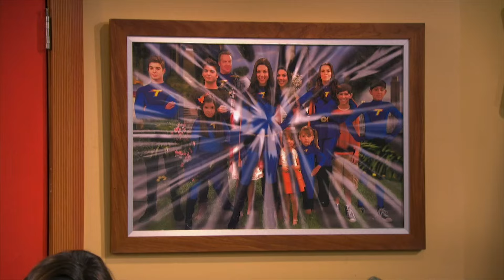I Thunderman | Barb dà di testa | Nickelodeon Italia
Phoebe e Max fanno ricongiungere Barb a sua sorella, ma non si aspettavano questa reazione…